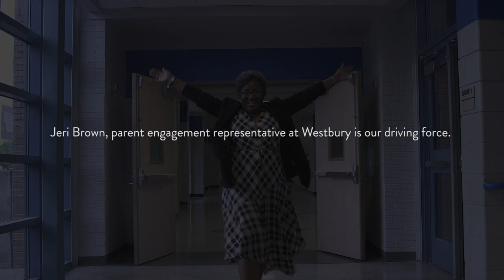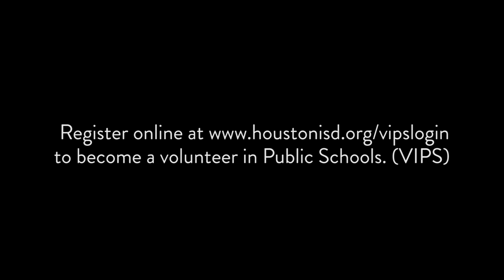Inspirational Video- The Power of Parent Involvement @ Westbury High School (Employee Spotlight)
Jeri Brown, is a resident of Houston, TX, and is currently the Parent Liaison at Westbury High School. Outside of her school role, she is a parent and community member who serves on various local boards and civic organizations. Westbury HS recognizes Ms. Brown for her demonstration of leadership, innovation and collaboration in parent engagement. She has helped the school pioneer and expand its outreach to parents from all backgrounds and empower them to be full-throated participants at Westbury HS.

JEROME BAILEY MEDIA